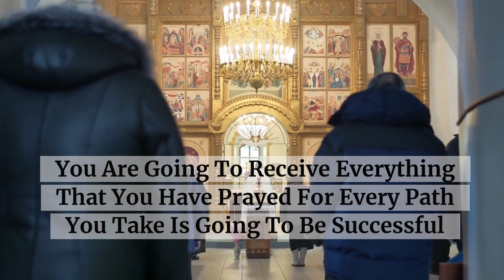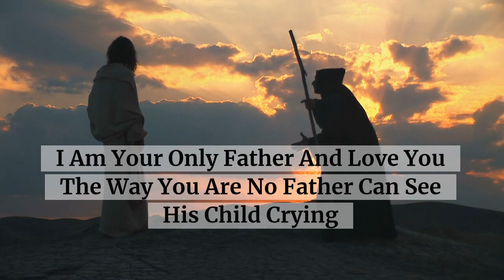Don't Dare To Ignore Me Today!! 😭💝 Urgent Message From God!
Don't Dare To Ignore Me Today!! 😭💝 Urgent Message From God!GodMessage